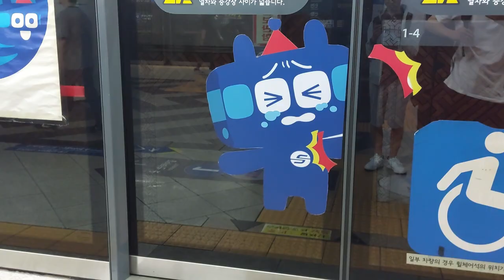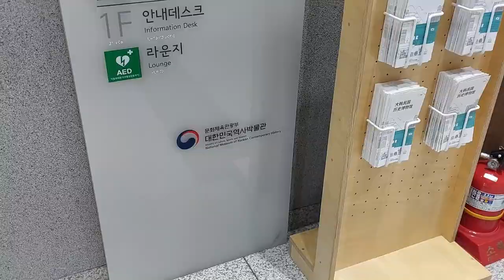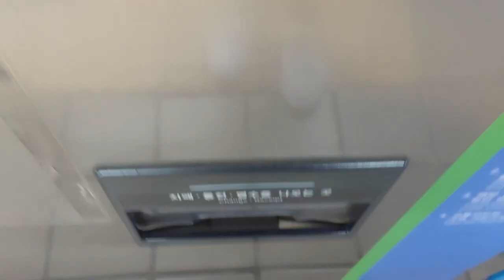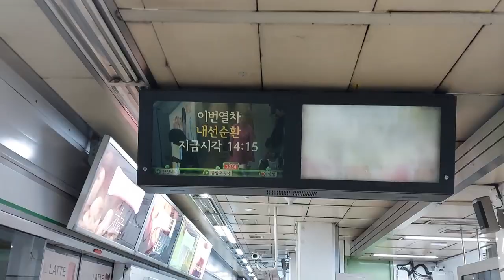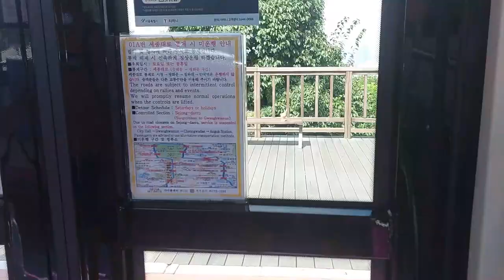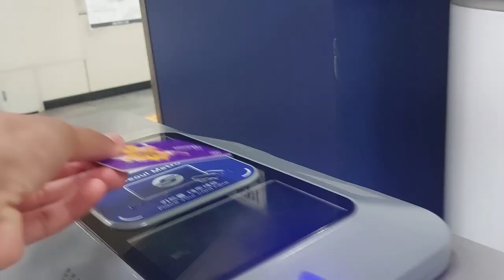Mein erstes Mal in SEOUL, SÜDKOREA! | VLOG #07 | SommerVLOG #03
Aufgenommen im Juli 2024

0:00 Intro
0:40 Seoul Incheon Airport
1:00 Zum Hotel
1:44 Hotel + Room Tour
2:32 Myeondong
2:49 Frühstück
3:00 In der Metro
3:20 Gwanghwamun Gate
3:28 Nationalmuseum
4:11 Cheonggyecheon Stream
4:54 In der Metro
5:50 Starfield Library
6:23 In der Metro/Bus
7:18 NSeoul Tower
8:00 Rückweg + Outro